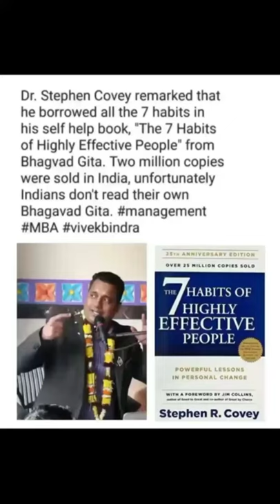Bhagvad Gita is the Secret of Success by Dr. Vivek Bindra || Stephen Covey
Srila Prabhupada Ki Jay 🙇